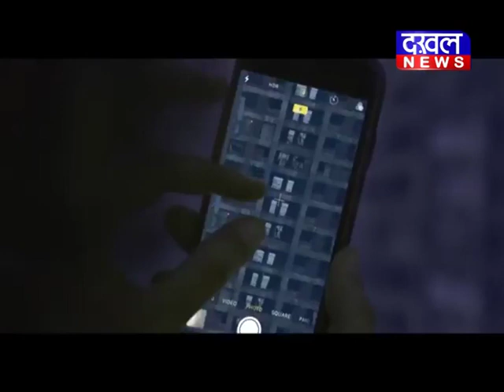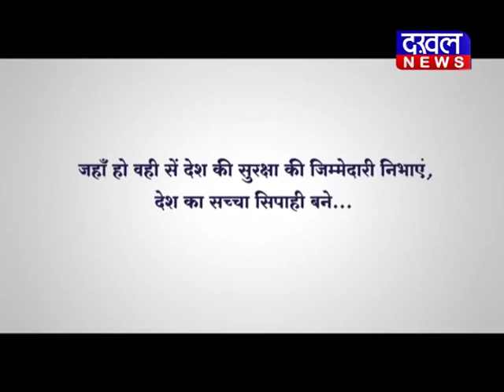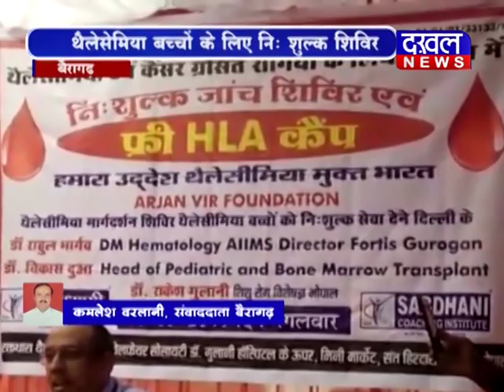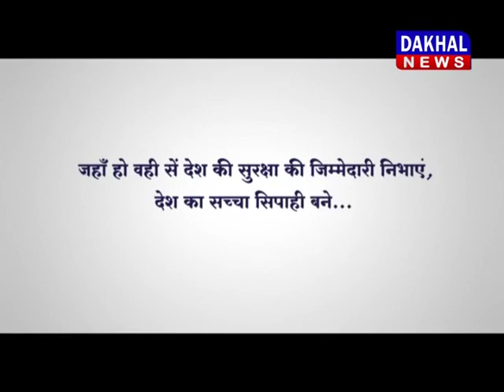20 march bulletin DAKHAL NEWS